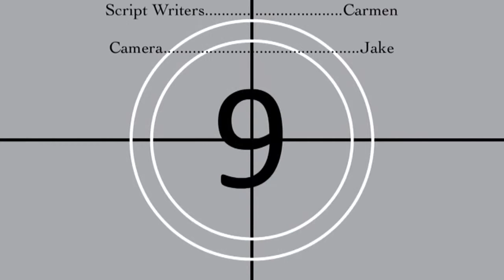Sleepy Eye Pride News March 12th